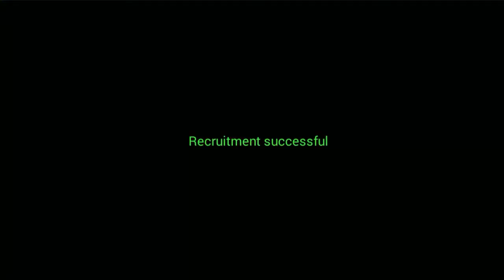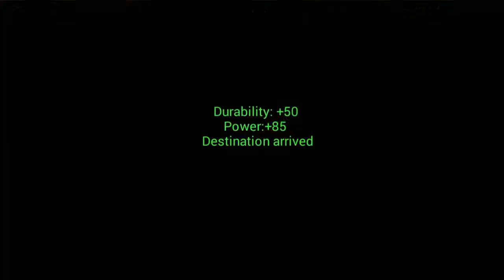Clash of Harbor Gameplay Android by SUPERPLAY (No Commentary)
Clash of Harbor (Android)